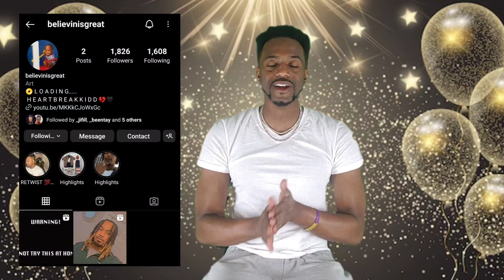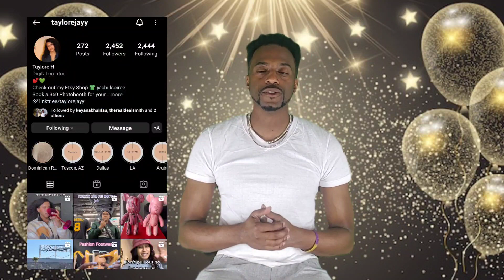Subscriber Appreciation 25%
Whats up guys? It's me Iceazer, I just wanted to show appreciation to my supporters💜 You should give them a follow!
And dont forget to subscribetoyaboy !✌️